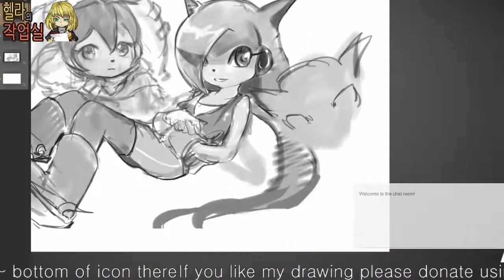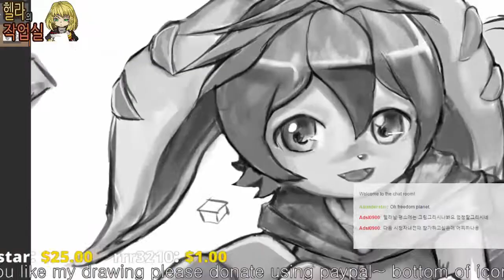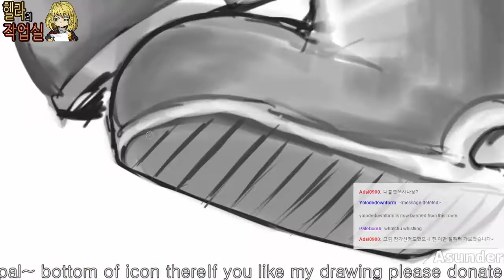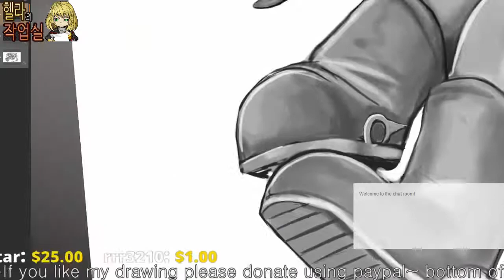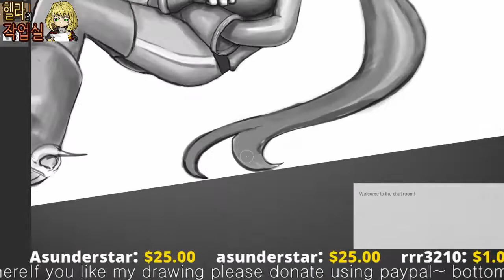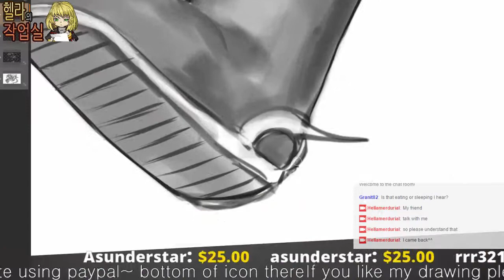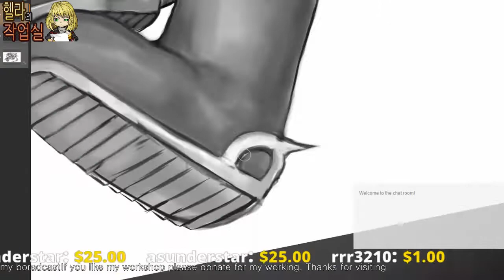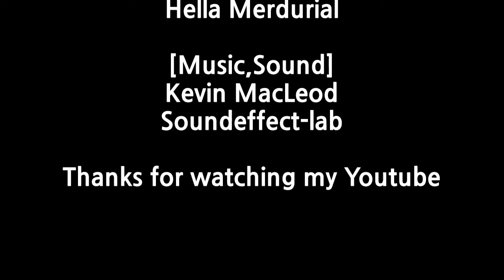Hella's Workshop FreedomPlanet Workflow[Black Ink Drawing]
It takes maybe 9 hours

If you want to me something to draw what you like.
please send a message to me for discussing the price the drawing  in twitch.
But you have to know all workflow upload to youtube(include monetization)  and all workflow shows in twitch broadcasting.

If you agree with that please send a massage in twitch.

if you want to give me art commission.
please visit this here

Tool
Black Ink, intuos 4

9시간정도 작업한 것같네요.

저 정도 실력이라도 괜찮다면 언제든지 그림오더 받아드립니다.
가격측정은 서로 상담후에 결정하도록 하죠^^
단 모든 제작은 방송중에 이루어지며 마지막에는 제 유튜브에서 수익화로 올라간다는 점을 미리 알려드립니다.

위 문제에 동의하시면 방송중에 채팅 혹은 트위치 메세지(확인을 잘못합니다...메세지는..) 마지막으로 스팀 댓글을 남겨주시면 따로 연락을 드리겠습니다.

만약 의뢰를 하고 싶으신 분은
아래 링크로 이동해주시면 됩니다.

9時間ほど作業したような気がしますね

私ほどの実力でよければいつでも絵の作業受けます。
絵の値段はお互いの相談の後に決めることにして
ただしすべての作業過程は放送中で行い、最後には自分のYoutube利益化でアップロードします。

上のことに同意できましたら放送中でもTwitchメッセージでもSteamコメントでも残してくれましたら連絡致します

もし私の実力で大丈夫で依頼を頼みたい方は
こちらのリンクを参考願います